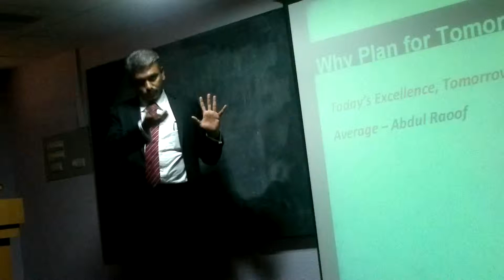Part 2 - Killing Complacency.avi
Speaker is delivering a motivational talk to MBA students at Madurai, India.